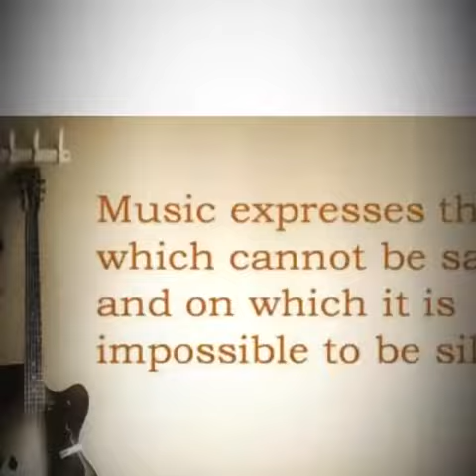World music day